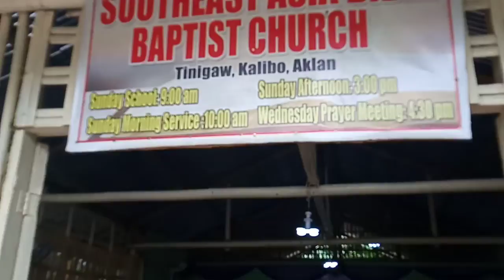Pastor's fellowship kila Pastor Amante; Speaker: Pastor Dan P.